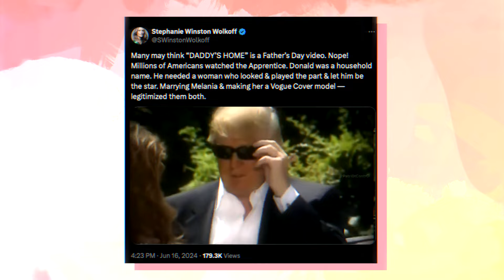Was Melania Trump's Relationship With Donald Orchestrated By Reality Show Producers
Former staffer Stephanie Winston Wolkoff claims Melania and Donald Trump’s marriage was orchestrated by reality show producers to boost their public image. She alleges their relationship was strategically crafted for ratings and political gain, while Melania’s past interviews paint a different picture.